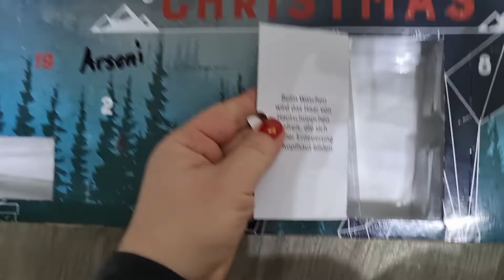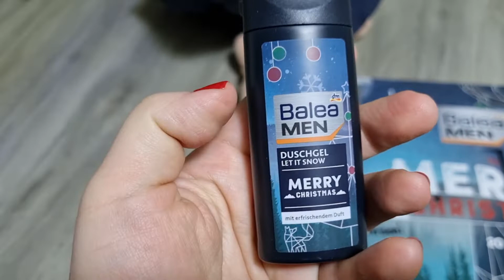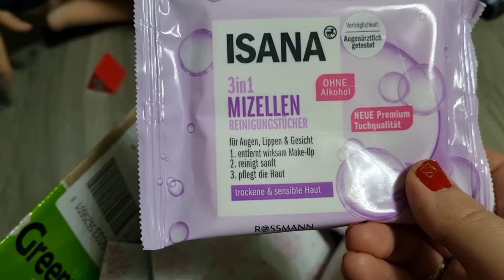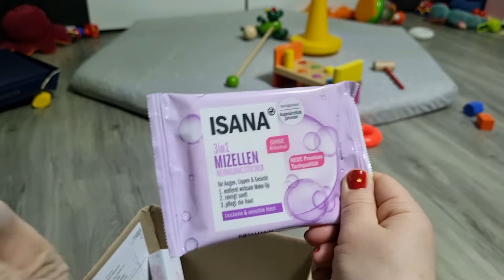Türchen 13😇/Weihnachten kommt rückt näher 🎄/Familien abend💕/Weihnachtskalender 🎁/Xenia Igorivna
Familie Weihnachten Türchen 13

🌹—— Weitere INFOS ——🌹

Schnittprogramm ➡️ InShot